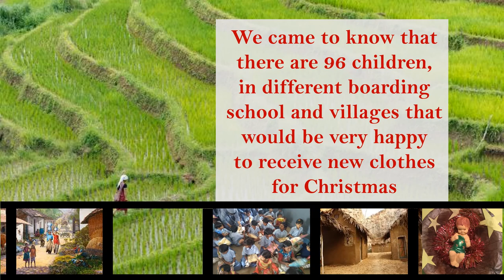2. Life Story Series India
A New Dress for Christmas
It was a great joy to reach out to 96 children with a personalized gift.